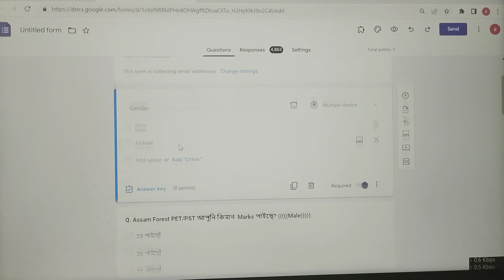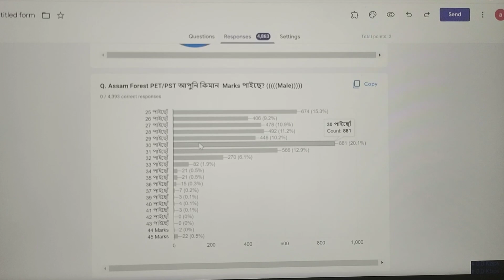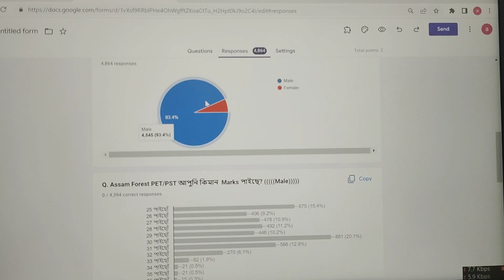Assam Forest PET PST Cut-off 2023 😳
Assam Forest PET/PST Cut-off Marks 2023 😳😳

                                               REKIB AFREDI